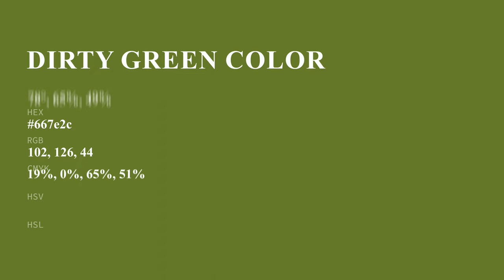Dirty Green color 667e2c hex color - Green color - Cool color 667e2c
What color is Dirty Green ? 667e2c hex color - Green color - Cool color 667e2c

Hex 667e2c Color Code is also known as Dirty Green color.